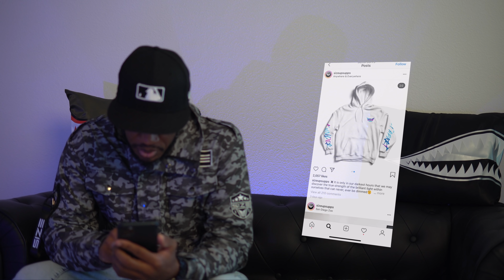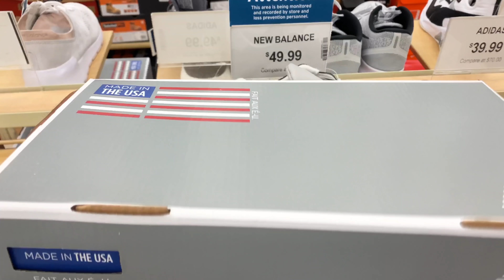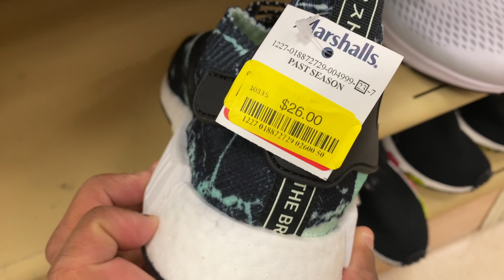Trying to spend $500 at Marshall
This is a random vlog of me shopping at Marshall. Never ever before have I ever attempted to spend $500 at one location, but I had a goal. My goal was to make my money back plus more, peep the video to see what's at my local Marshalls has pop n.

Mailing Address
Frank Nitty
11310 S Orange Blossom Trail
Suite# 351

Username: Fawhall